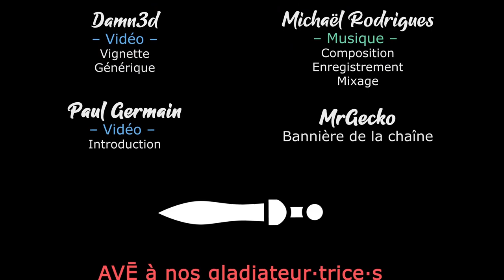TW Warhammer 3 - Ep37 - Plombons le budget [FR][LecygneNoir]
- Ardarin
- Broudaff
- Célestin
- Mallevin
- Mangazore
- Papillote
- Zmoi6